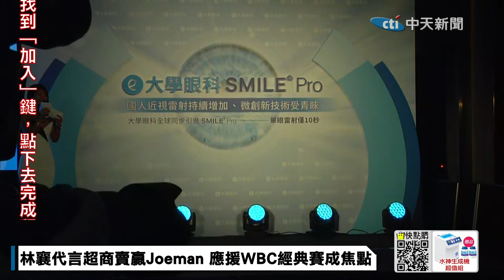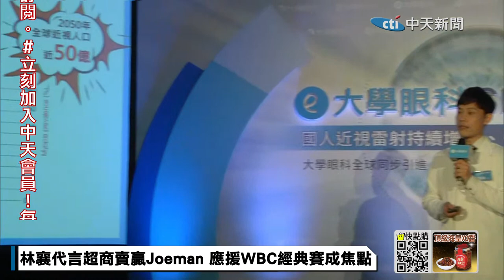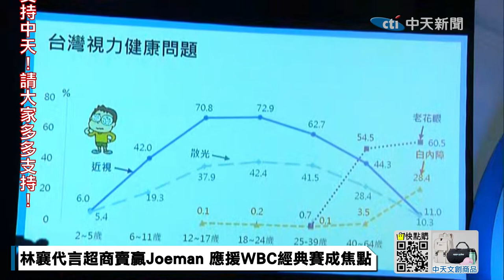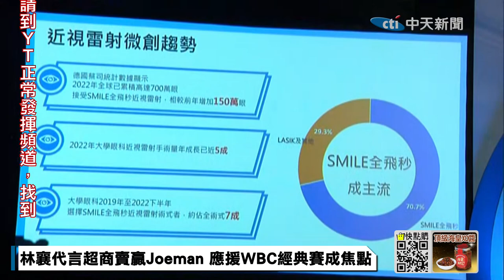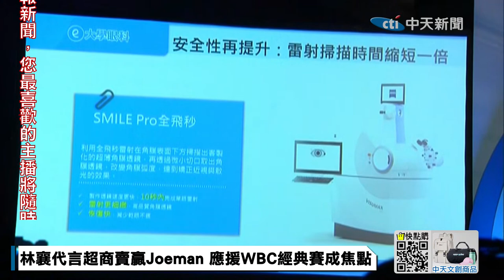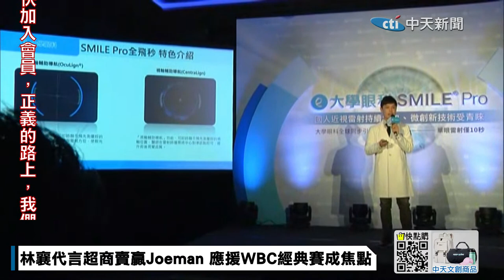【中天直播#LIVE】林襄代言超商賣贏Joeman 應援WBC經典賽成焦點 20230309